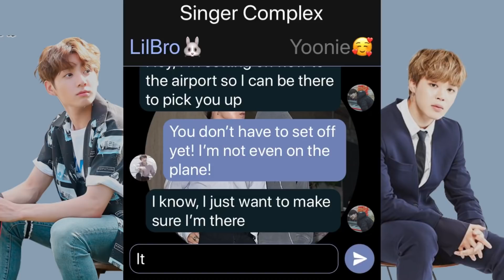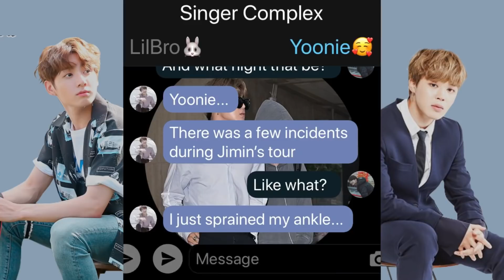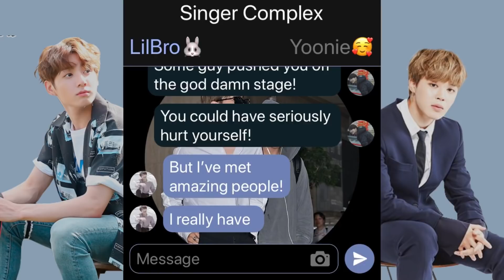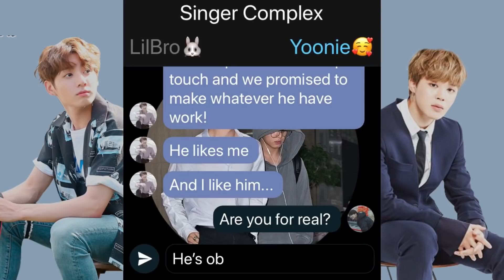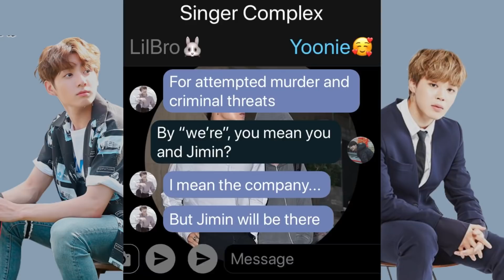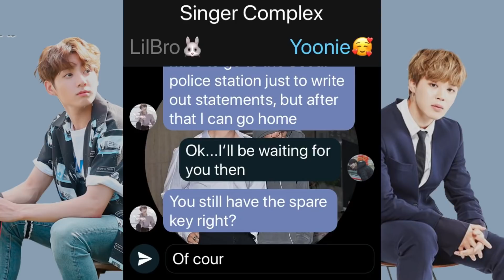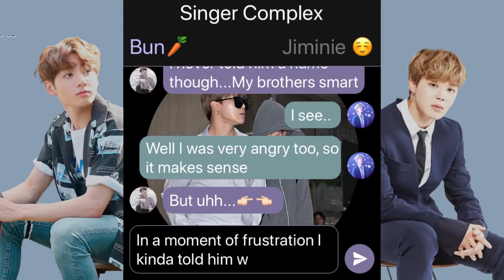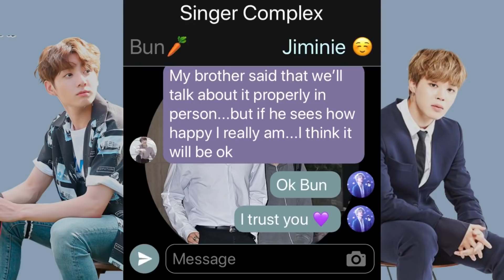The Singer Complex - Jikook Textstory (#31)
Hey Lovelies 🥰
I hope the day is treating you well!
Back with the newest episode of The Singer Complex! Things are going extremely well at the moment. It’s almost to good to be true...👀
As always stay safe and stay healthy 🌺💜